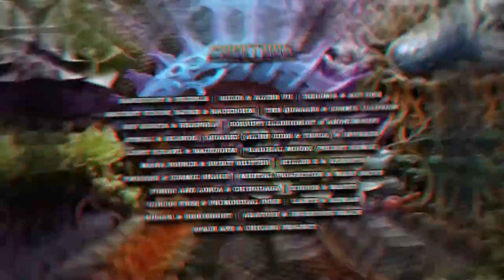Space Ape, Chicano Project - Sakalas Wakamas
PR107 :: VA / Creationz, V6 (Selected by SwiTcHcaChe)
Released on :: 29 Feb 2024

Buckle up, psychonauts, and blast off into 2024 with the mind-bending sounds of Creationz V6! Crafted by the ever-inventive SwiTcHcaChe, this compilation isn't just another album, it's a sonic portal to new dimensions. This edition is all about collaborations and remixes, forging connections and expanding your consciousness like never before.

This journey wasn't easy. Bringing these diverse talents together was an adventure in itself, but the result is pure sonic alchemy. Get ready to dive deep into the mind of SwiTcHcaChe, where boundaries dissolve and imagination reigns supreme.

This wouldn't be possible without you, the incredible PsynOpticz family. Your unwavering support fuels our fire, and your love for music inspires us to push boundaries. And a massive shoutout to the artists - your music is the lifeblood of this compilation, each track a powerful testament to your creativity.

So, strap on your headphones, close your eyes, and let Creationz V6 transport you to a world of sonic exploration. Welcome, 2024 - the party's just begun!

01 :: Bandicoot, Dribble - Ugga Bugga
02 :: Solus, Alter Vu - Intergalactic Language
03 :: Redoma, Act One - Hypnodisco
04 :: Ancient Vision, Bjorn, Backdohm - Primordial Creatorz
05 :: The Quasars, Cosmic Illusion - Nose Candy Jar
06 :: Sep Scoota, Bhangra - Molecular Wisdom
07 :: Corrupt Illusionist, Anonimoust - Bucket Helmet
08 :: Jungli, Skanoh - Alien Inc.
09 :: Quarkz (Alien Code, Yesca), Inverze - Casino
10 :: Light Scrawl, Backdohm - Metamorphic
11 :: Radikal Moodz - Interdimentional Cable (Priest Remix)
12 :: Mana Source, Spirit Shifter - Psycho Drama
13 :: Killer B, Shresth - Spirit World
14 :: Cosmic Shake, TWiGGER - Kynidilid
15 :: Mental Projection, Warp Drive - Cry Me A River
16 :: Yondo And Lorca, Chinguaga - Magic Potion
17 :: Zigoor, Mavzy - Tequila Shamans
18 :: Circus Freq, Primordial Ooze - Cosmic Illusions
19 :: Lante, Ahman - The Shadow
20 :: Kusabi, Eeriegeist - Psynaptics
21 :: Akatosh, Ingenious Brain - The Encounter
22 :: Space Ape, Chicano Project - Sakalas Wakamas

MASTERING ::
Kovik - Argentina

DESIGN ::
Crafted by Christopher Dowding